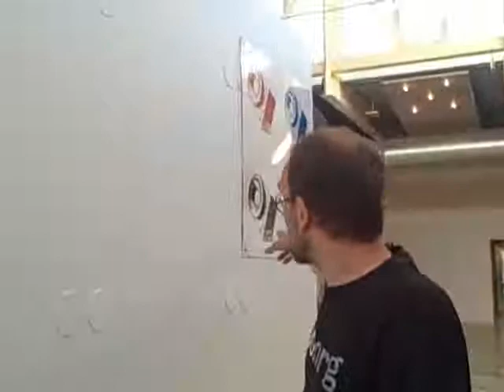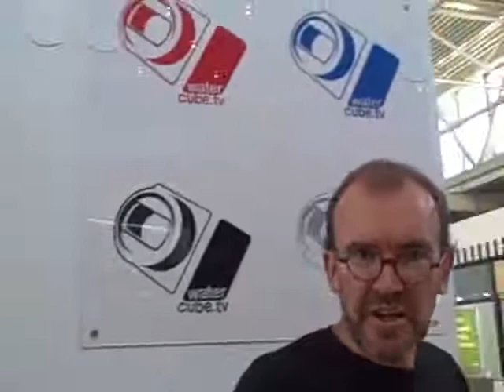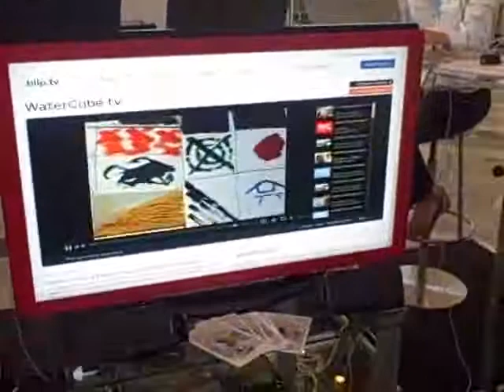Thomas Bjelkeman-Pettersson from Akvo.org talks about the watercube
Thomas Bjelkeman Pettersson from Akvo.org takes a walk around the watercube (Aug 19, 2009)